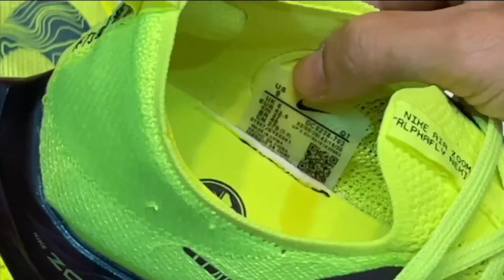Nike Alphafly Next% FA-KE giống 96,69% so với bản Real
❤️THE SHOE-DOG SHOP - Giày & phụ kiện chạy chính hãng Nike, Adias,...

👉Hotline tư vấn: 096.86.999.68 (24/7 luôn ạ)

🏅CAM KẾT 100% hàng CHUẨN AUTH - Đền 10tr nếu phát hiện FA-KE
🏃Chúng tôi LÀ Runners & chúng tôi sẽ hết mình PHỤC VỤ ACE Runners
🚛Giao hàng SIÊU TỐC trong nội thành Hà Nội 2-3h
🚀Hỗ trợ NGAY LẬP TỨC trong quá trình sử dụng gặp bất cứ vấn đề gì: Bong keo, rách.
💪Hỗ trợ đổi giày NGAY LẬP TỨC nếu giày Ship tới nơi mà size không vừa, hay không ưng mẫu, không ưng màu